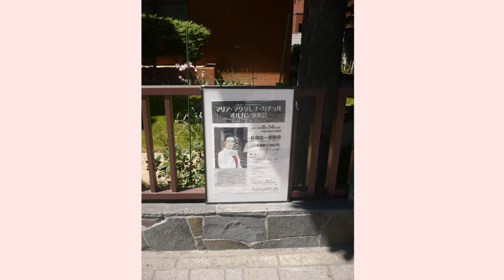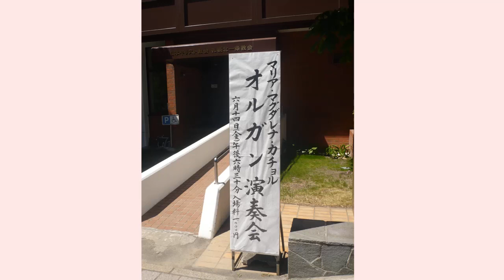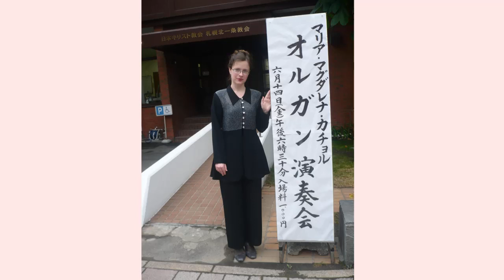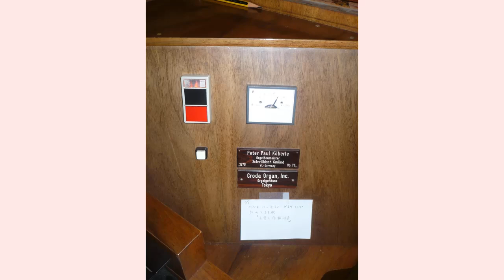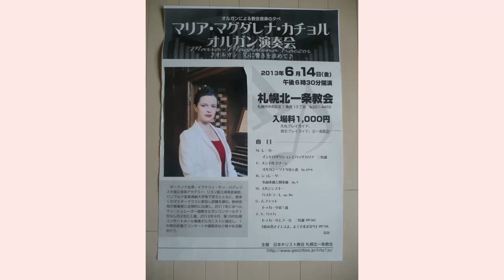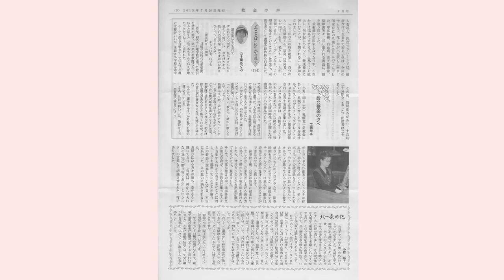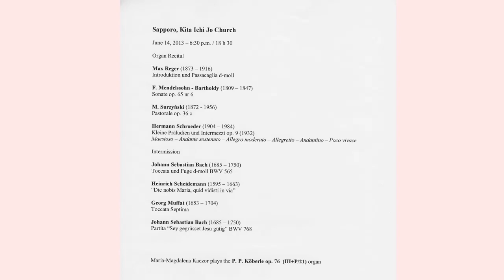J. S. Bach: Partita Sei gegrϋsset Jesu gϋtig BWV768 pat Maria-Magdalena Kaczor LIVE in Sapporo/Japan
Maria-Magdalena Kaczor plays LIVE Partita Sei gegrϋsset Jesu gϋtig BWV 768 on P. P. Koberle Organ in Kiya Ichi Jo Church in Sapporo. Japan on 14th of June 2013.